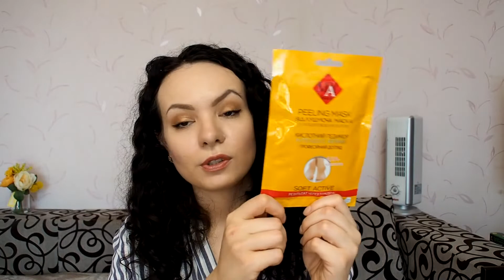Покупки Brocard, MakeUp, Parfums и Eva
Всем привет! В этом видео посмотрим покупки Brocard, MakeUp, Parfums и Eva)))

Успокаивающий и увлажняющий гель с алоэ Holika Hollika Aloe 99% Soothing Gel

Промо-код iherb для скидки 5% для повторных покупателей и 10% для новичков AAI0824